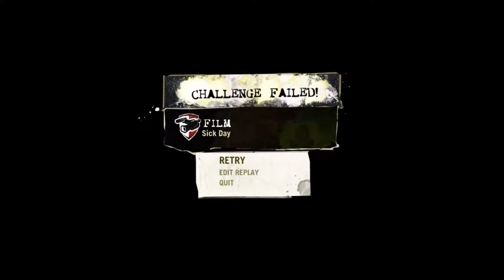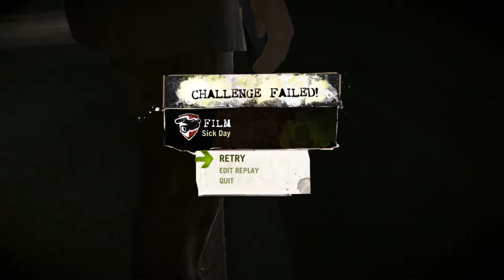Filming Frustration | Skate 1 EP16